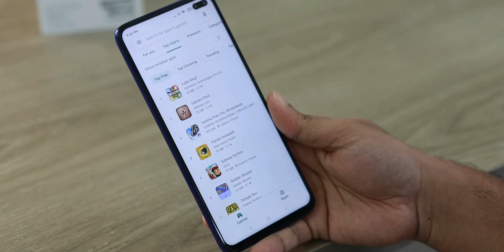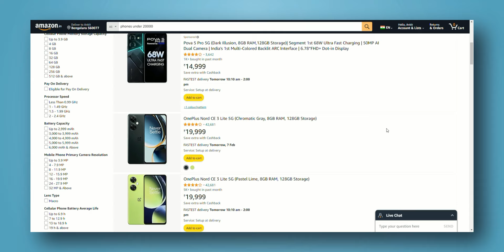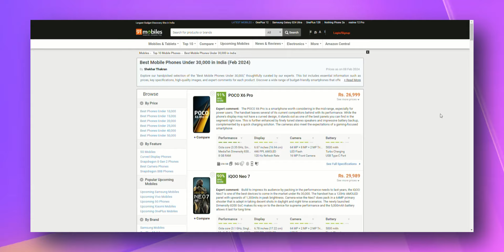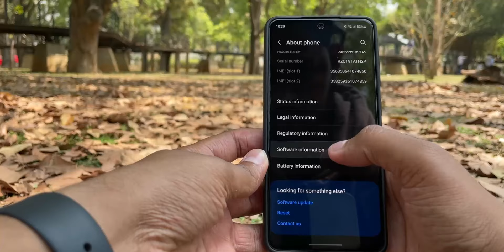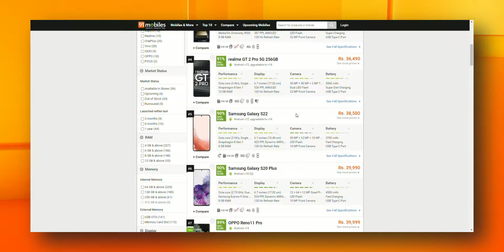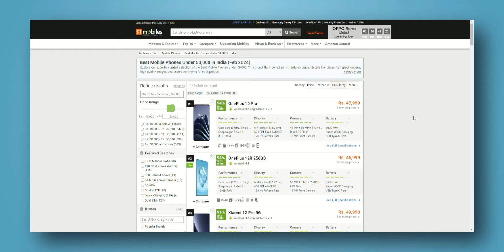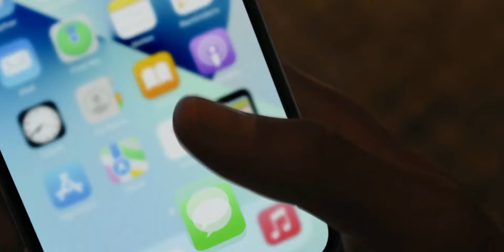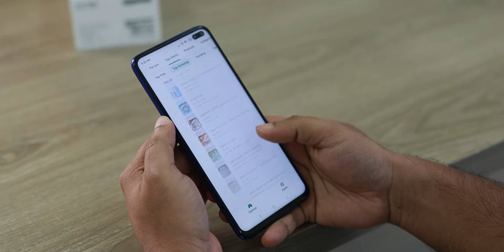Best Phones for Every Budget (2024 Edition)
Flagship Phone Under 20000 - Poco X6
Flagship Phone Under 25000 - Poco X6 Pro
Flagship Phone Under 30000 - Samsung S21 FE Snapdragon 888
Flagship Phone Under 40000 - Samsung Galaxy S22
Flagship Phone Under 50000 - iPhone 13 or Samsung S23

Poco X6

Poco X6 Pro

Samsung S21 FE

Samsung S22

iPhone 13

Samsung Galaxy S23

In this video, we are gonna look at some best flagship phones under every budget starting from 20k till 50k. Watch this video till the end to get to know about all the phones.